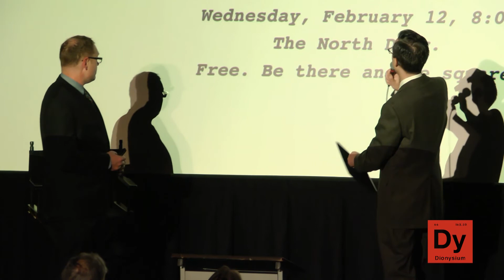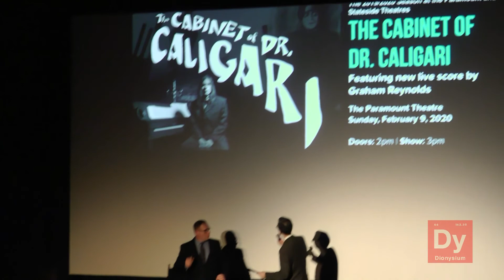Dionysium 2020 Winter Show: Debate Part III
Rowan Halliday moderates. John Halliday vs. Hal Fulton on Resolved: that there is intelligent extraterrestrial life.

Video by Steve Conn.